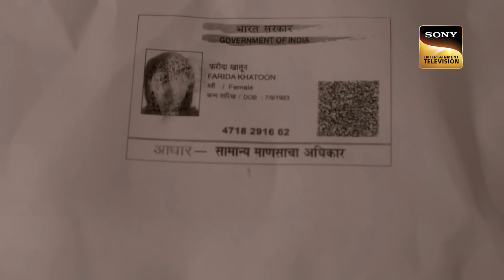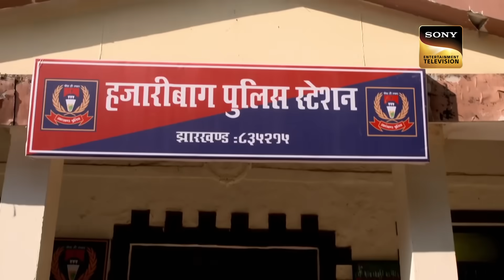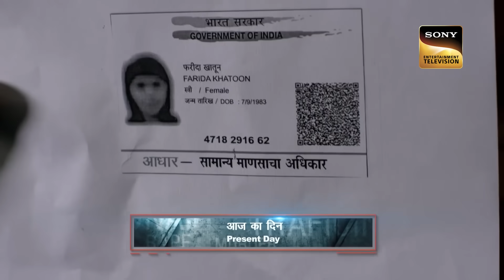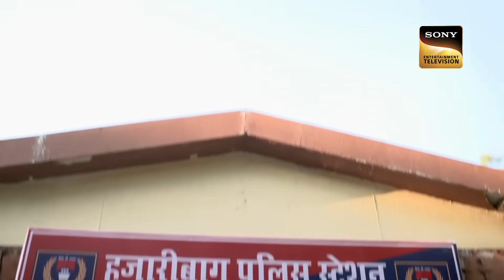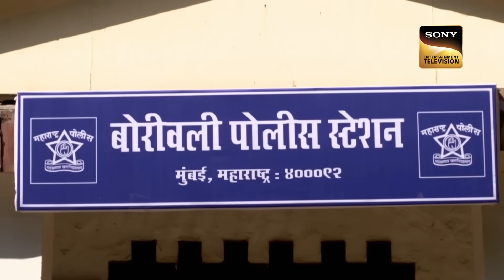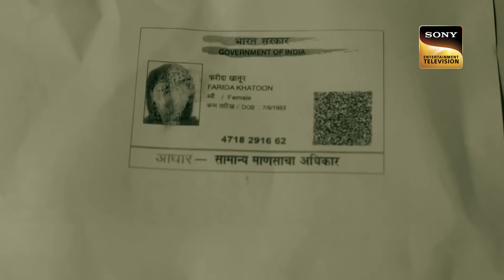Police ने किया एक महिला Terrorist का पर्दाफाश |Crime Patrol | Special Crime Unit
A horrifying incident takes place wherein a girl gets into a great trouble and has to live in certain miserable conditions that affects her a lot.

Show: Crime Patrol Satark
Host: Divyanka Tripathi
Episode: 318